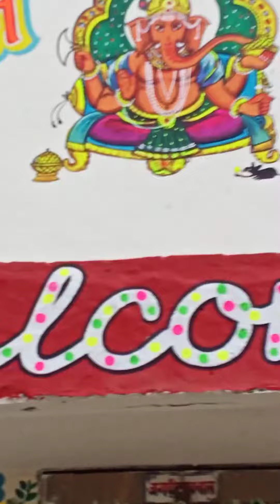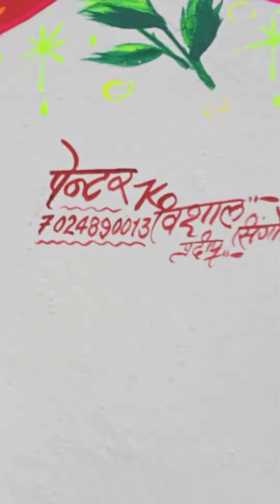Shadi ki painting